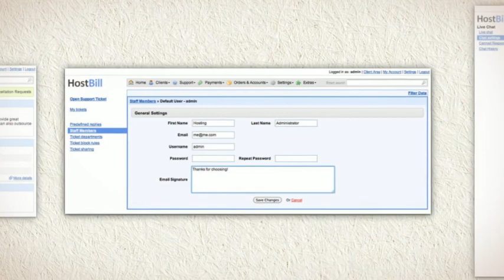HostBill License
Get an insiders view on HostBill and its internal functions. Take HostBill for a spin!

Regardless of your business niche, you can rest assured knowing that HostBill has you covered. Having an extensive array of features and options available to your fingertips, you can be assured HostBill will fit your every need and desire.